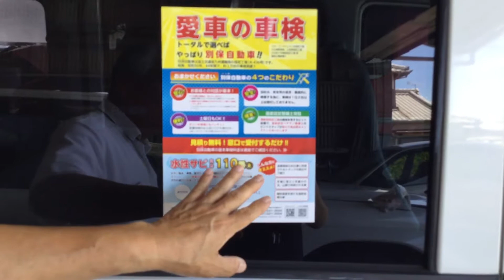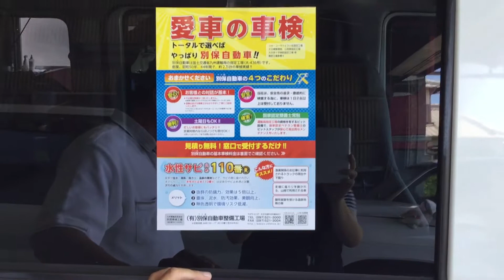大分市 車検 中古車 森町 明野 鶴崎 スズキエブリィの入庫 511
車検は1日２台迄受付の丁寧な整備が特徴です。
               〜安全で快適なカーライフを〜